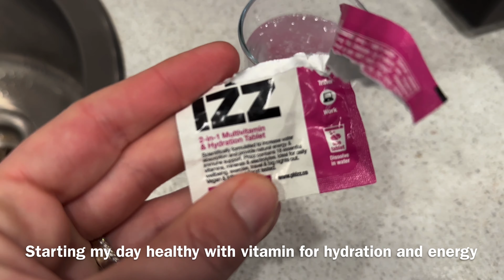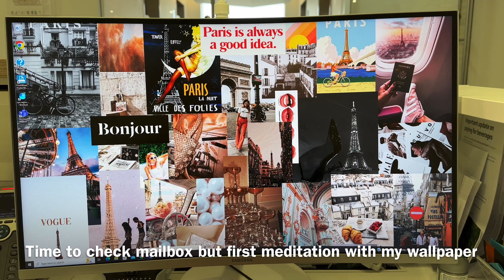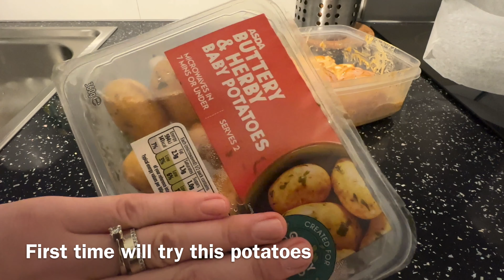Daily Vlog | My Monday Day Routine | Cooking Super Delicious Spinach with Eggs | Roast Chicken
Hi My Dear All)))

After nice and relax weekend comes Monday, start of a busy and long week. In todays vlog I share how I usually star my Monday, what I eat during the day, what I cooked for dinner and next day too!

Enjoy and see you in my next vlog)))